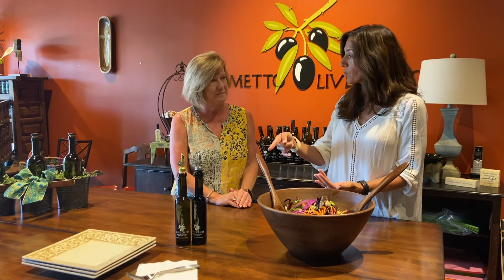The Olive Oil you SHOULD be buying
How are you topping your salad? Using REAL Olive Oil and Balsamic Vinegar has numerous health benefits and tastes amazing!

NOTE: This video is not a paid ad. I genuinely love this company. But there are plenty of other REAL options. Do your research.